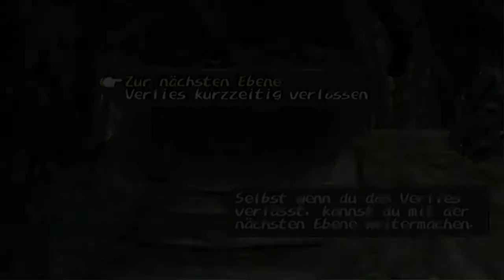Let´s Play Dark Cloud Part 13 (German /HD)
hallo und Willkommen zum LP Dark Cloud
viel Spaß!^^